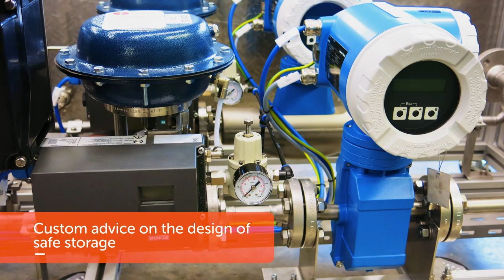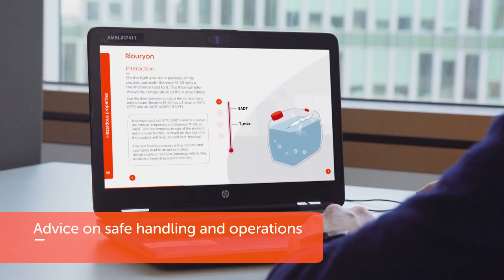Safety Services Organic Peroxides - Nouryon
See how our unique organic peroxides safety services can help support you in handling and storing organic peroxides safely.

Organic peroxides are thermally unstable substances, which may undergo exothermic self-accelerating decomposition. That is why they are classified under Division 5.2. Proper organic peroxides storage and handling will prevent organic peroxides decomposition or fire, and it is very important to know all safety aspects. Nouryon, as the world’s leading supplier of organic peroxides and safety, is committed to sharing its expertise and providing unique safety services for our customers and distributors.